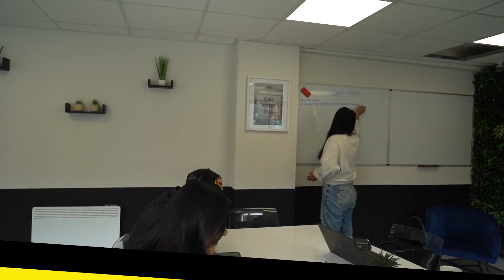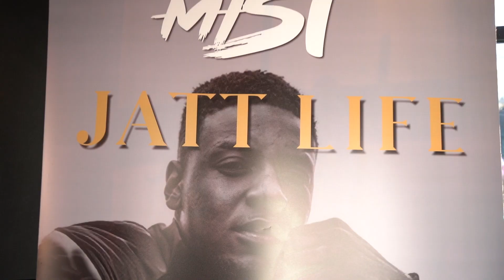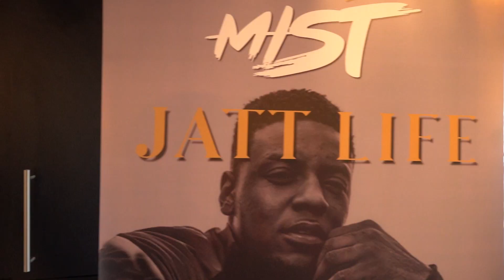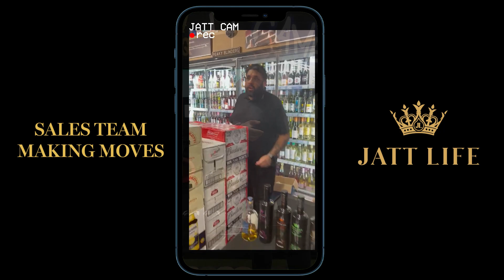Jatt Life Journey Season 2 EP14 - THE EXPRESS LIFE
This week we get to see the express & star come down and take our photos and explain a little more on what we've been nominated for.